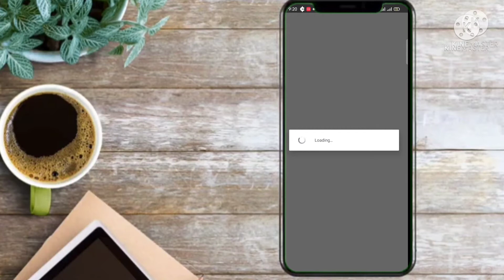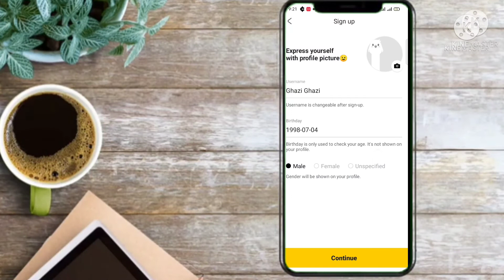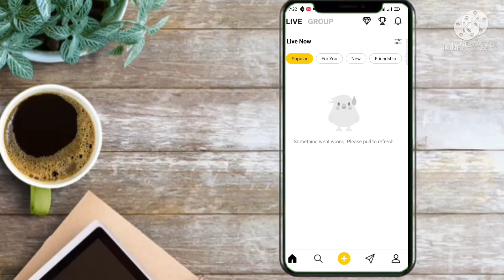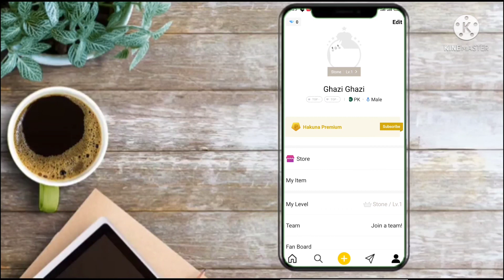Hakuna best app for chatting